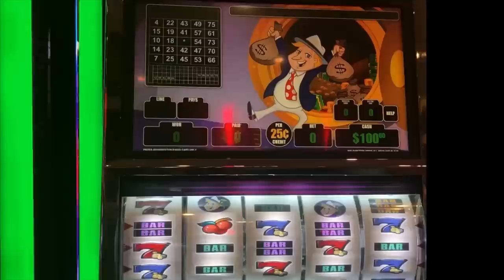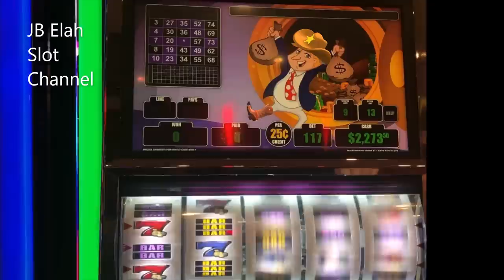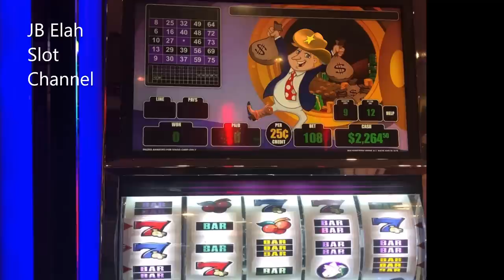Mr. COWBOY MONEY BAG with BOOT & HAT JB Elah Slot Channel Choctaw# How To# YouTube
This is the Mr. Cowboy Money Bags with Boot & Hat. I believe he might be related to the regular Mr. Money Bags. I Hope you like and watch a couple of times. JB Elah Slot Channel. See you on down the road...